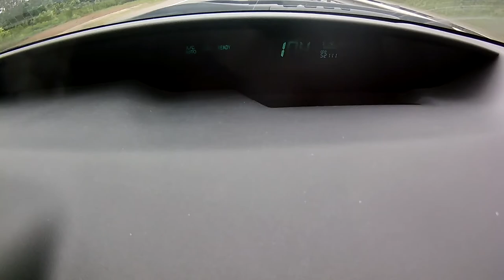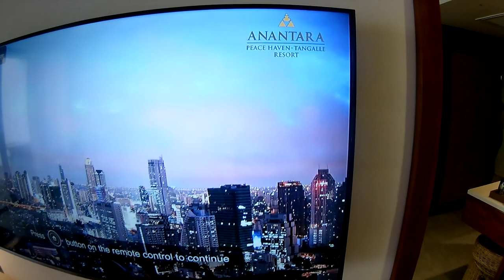Our honeymoon 07. 2018 Jayani & Hashan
A trip to the wonderful down south of Srilanka where we got to experience srilankan 5 star hospitality & beautiful sceneries. Until next time Srilanka